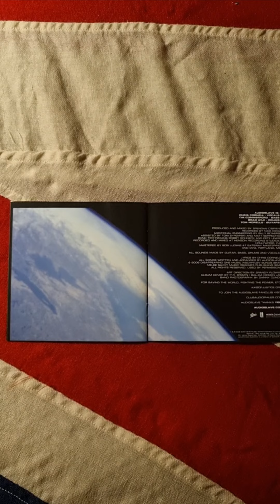Audioslave - Revelations Close Up (2006) (Booklet)